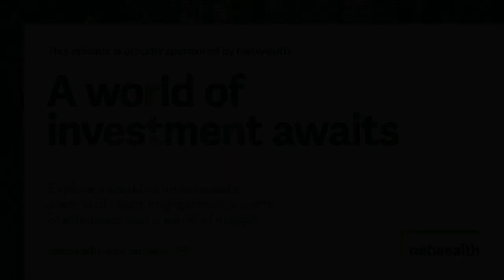AdviceTech Podcast #61 - Paraplanner.ai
This week, Peita is joined by Denis Konoplev and Alex Gassner from Paraplanner.ai. They discuss how the Paraplanner.ai tool aims to automate tasks for financial advisors in order to free up their time to focus on clients, as well as the potential opportunities of adopting such a tool.